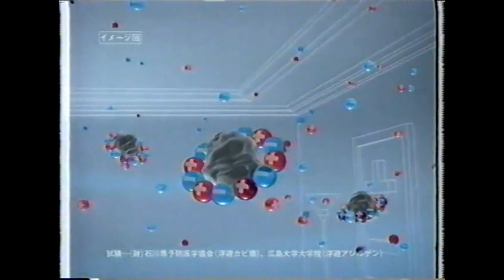2004 Sharp Commercial Japan